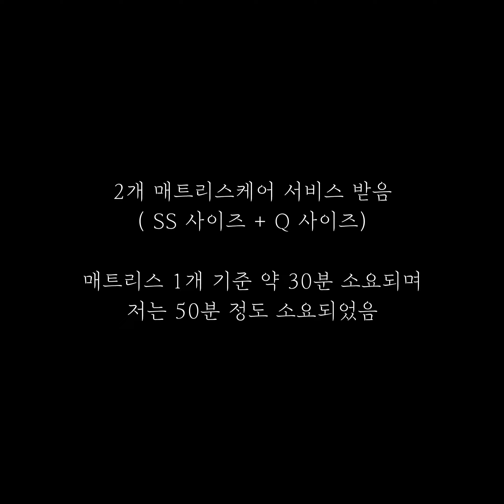SK매직 안심OK 서비스-매트리스케어 후기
* 타 SNS를 통해 제공받았지만 실 사용 후 자유롭게 올리는 컨텐츠입니다.